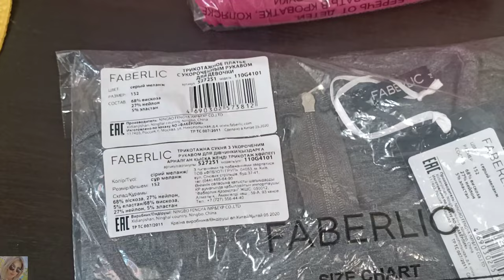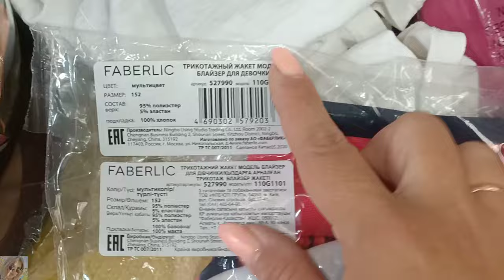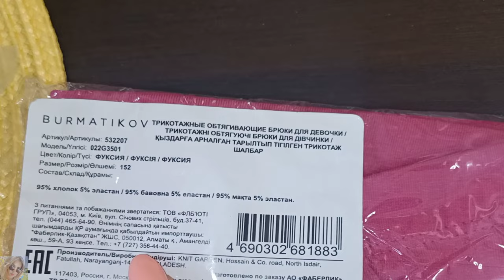❤️ FABERLIC ОДЕЖДА - ТРИКОТАЖНОЕ ПЛАТЬЕ, БОМБЕР С ПРИНТОМ, ФУТБОЛКА И ЛЕГИНСЫ ДЛЯ ДЕВОЧЕК🔥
ВСЕМ ПРИВЕТ!!!
В этом видео одежда фаберлик по школьной распродаже - трикотажное платье с декором, бомбер с принтом и тесьмой на рукавах, футболка и легинсы фаберлик. Подробный обзор и примерка.